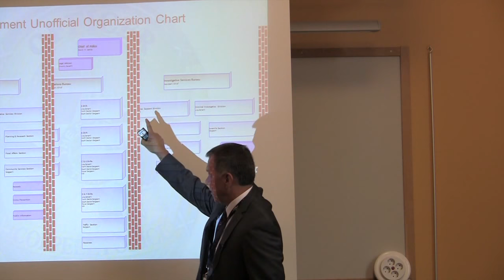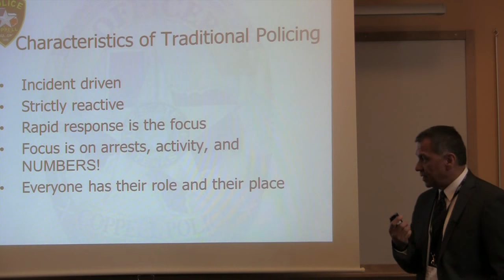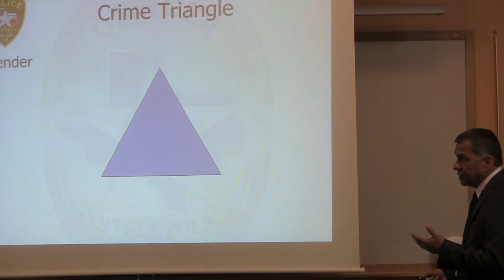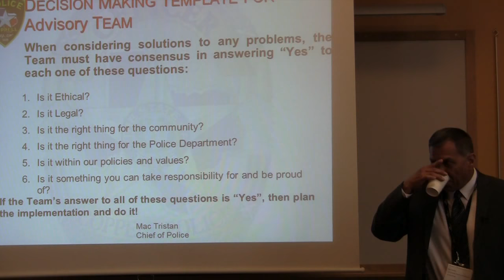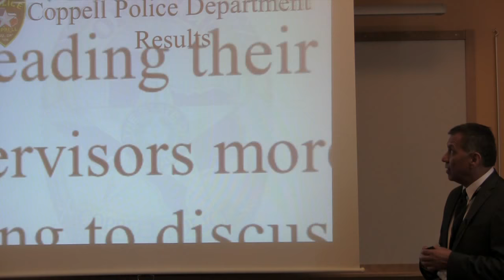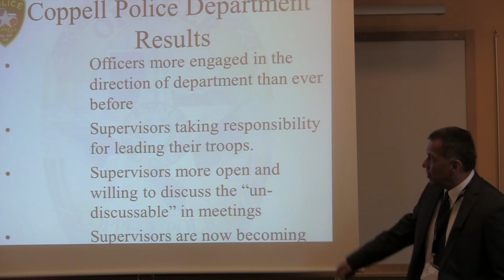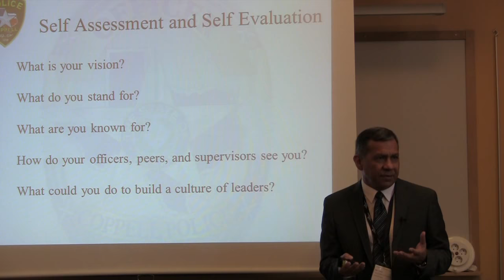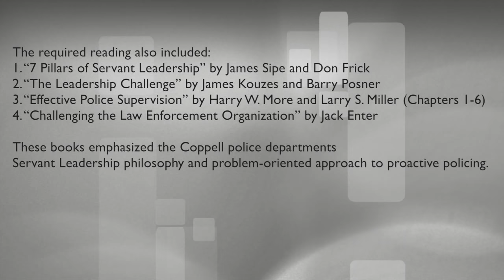There is a way to change policing and make it work!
The introductory  text is followed by the video. Chief Tristan here talks about how he in practice has worked with change.